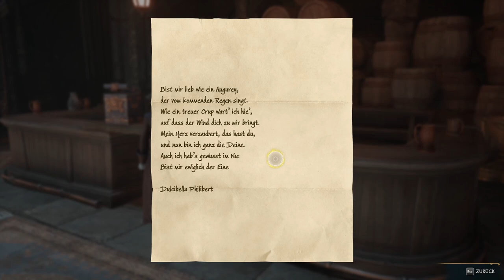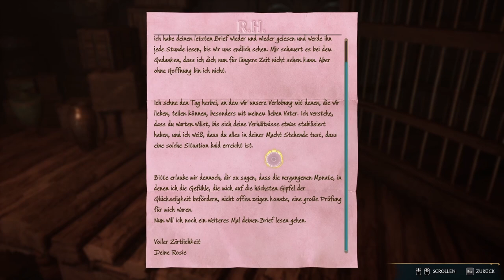HOGWARTS LEGACY #72 🧙 CSI: Hogsmeade - Den Aschwindern auf der Spur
Hogwarts Legacy Part 72 CSI: Hogsmeade - Den Aschwindern auf der Spur